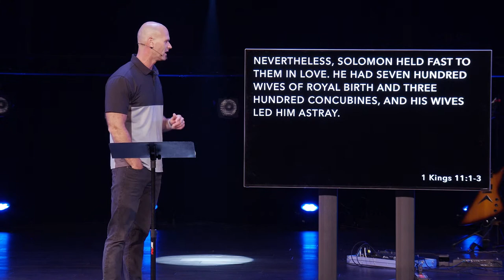How to face bad moments in our life?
Lakeland Church is an authentic, exciting, and relevant community of people based in Lake Geneva, Wisconsin. We are running after God, dreaming big, and having a blast launching impact communities all over the world. It's who we are and we'd love for you to join us!

Was this impactful? We’d love to connect with you and help you take more next steps in your life!